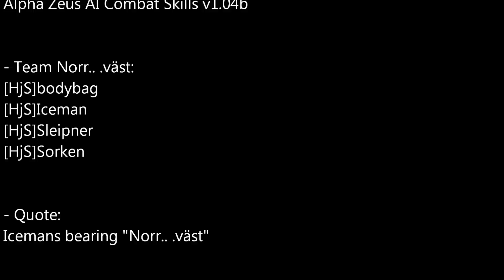ArmA 2 - Norr.. .väst?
One of those nights! This is what happends after a coop night with the lads at Hjerpeskans.se. When everyone starts to drop off and most of the guys left are drunk or  really tierd.. . well go figure. .. just pathatic. Enjoy!